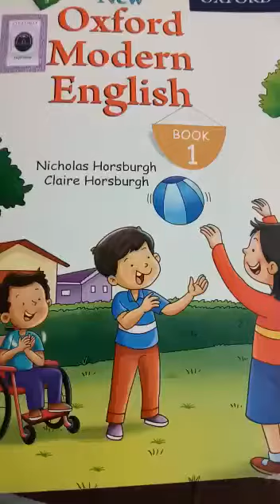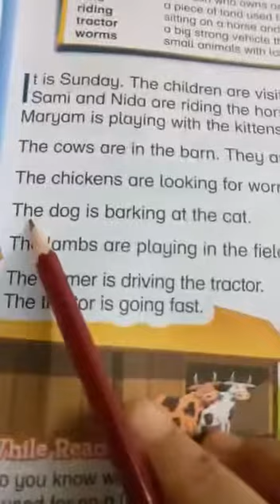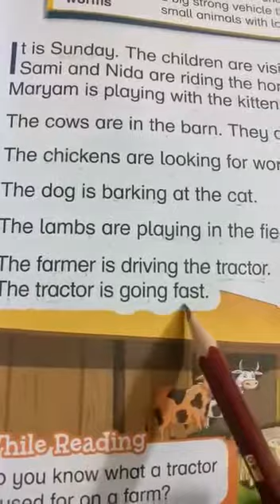May 28, 2020